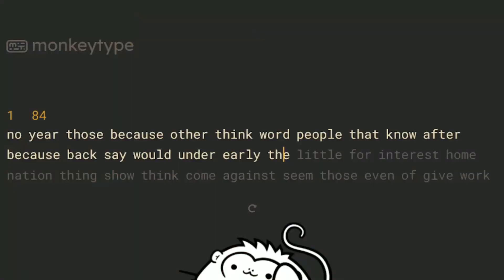Redragon K617 Fizz | Red Switch | 85 WPM